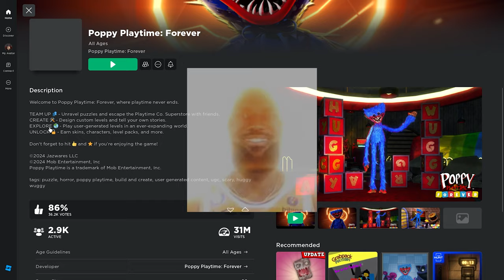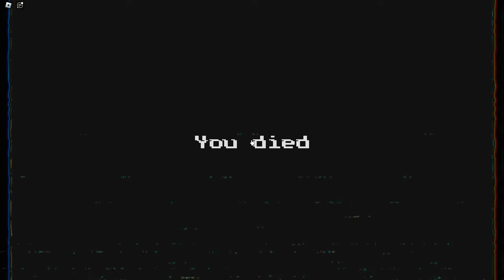The OFFICIAL Poppy Playtime ROBLOX Game...?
Welcome to Poppy Playtime Forever, where playtime never ends.